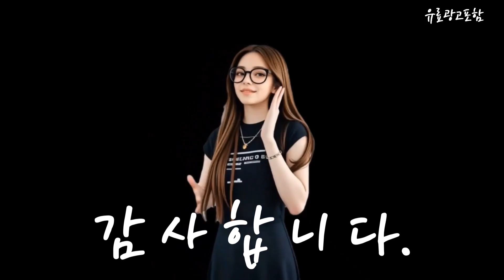포멜카멜레 Top10!! 요즘 인기있는 포멜카멜레 구매 가격 평점 후기 비교 총정리!!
❤️❤️❤️ 요즘 인기있는 포멜카멜레 구매 가격 평점 후기 비교 총정리해 보았어요!! ❤️❤️❤️

[00:06]
10위. 포멜카멜레 러브포멜 청키더비 Black 4cm [62,300원]

[00:11]
9위. 르무통 포레스트 발 편한 메리노울 운동화 [111,000원]

[00:17]
8위. #[포멜카멜레] 러브포멜 115 스니커즈 Black 5cm [79,000원]

[00:23]
7위. 베스트 포멜카멜레 앞코 콤비 슬링백 4CM 3종 [67,600원]

[00:28]
6위. Australian UGG OZWEAR 오즈웨어 어그 호주정품 코케트 [39,990원]

[00:34]
5위. 르무통 버디 발 편한 메리노울 운동화 [111,000원]

[00:40]
4위. 포멜카멜레 포멜 스탠스30 첼시 Black 4cm [64,080원]

[00:45]
3위. 포멜카멜레 여성 가죽 스트라이프 스니커즈 코스트코 [40,000원]

[00:51]
2위. 포멜카멜레 여성 가죽 스니커즈 코스트코 [36,500원]

[00:57]
1위. 착한구두 오코넬 통굽 로퍼힐 에나멜 LHEMS1g810 [35,900원]